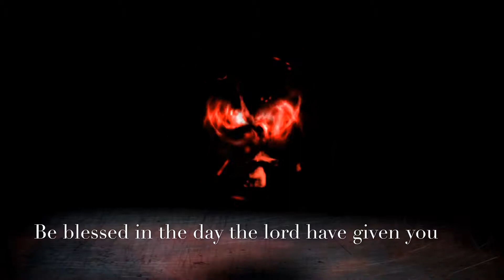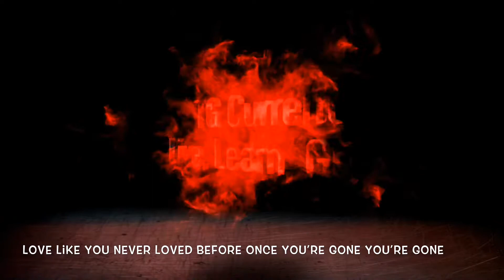I’M SO CONFUSED SPRINGFIELD MALL PART II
Springfield mall part II. TG CURRENT WE THE BEST GANG OUT HERE.